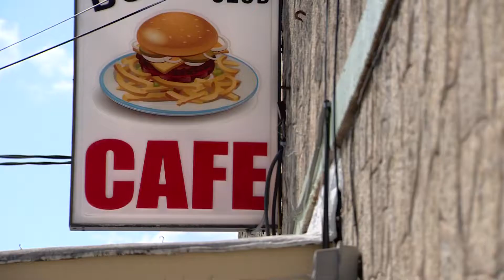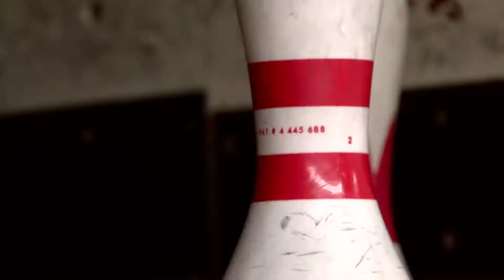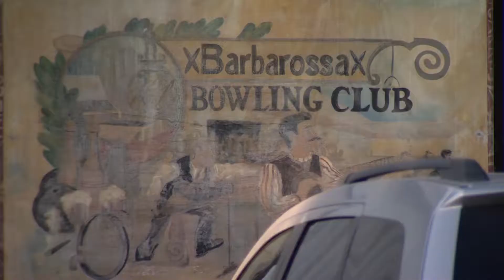Last of the Lanes: The 9-Pin Bowling Clubs of Texas